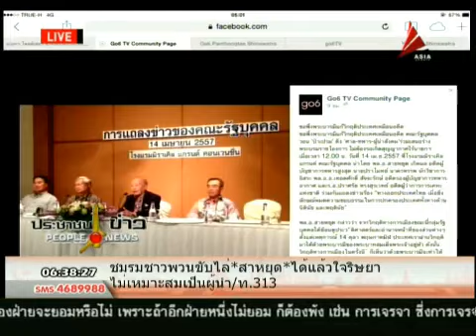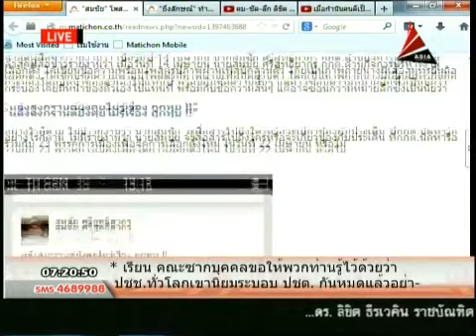ประชาชนข่าว 15 4 57